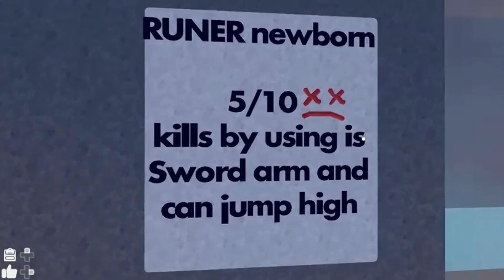SlendyTubbies Time Go |rec room